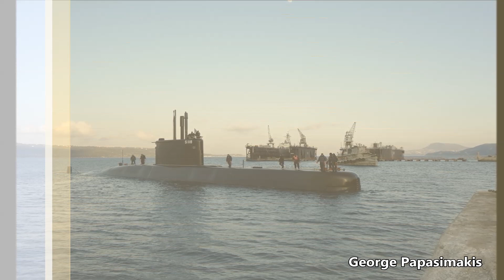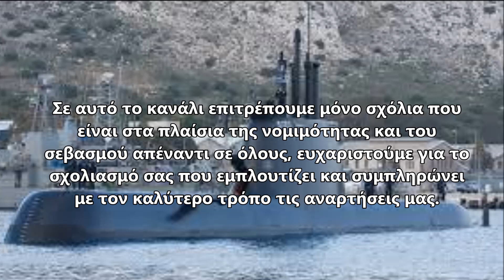Έγκυρο Γερμανικό μέσο: Η Ελλάδα υπερέχει στον τομέα των υποβρυχίων έναντι της Τουρκίας, Rafale - F16